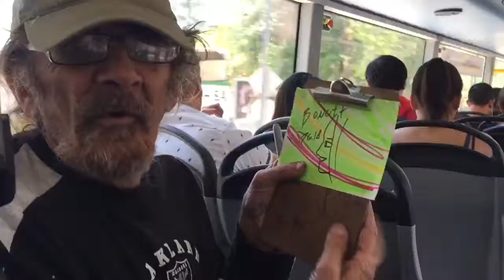Don Memo, el caricaturista del MB línea 7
Jugándole a ser "EL CRISTINO PACHECO" de la actualidad, aquí les dejo esta breve historia de DON MEMO, personaje que realiza caricaturas en el transporte público a cambio de una leve cooperación. Un Don chévere y de buena vibra.

Chequen, ¡AAUUU!